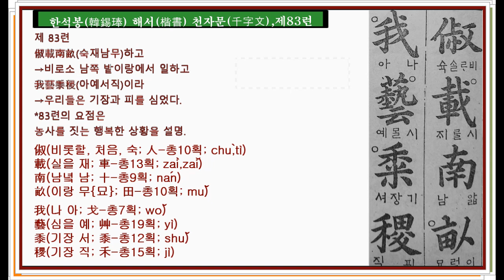서예 천자문 한석봉 한석봉해서천자문83